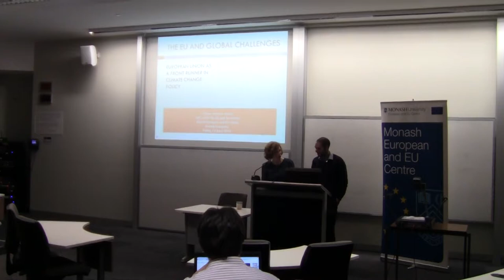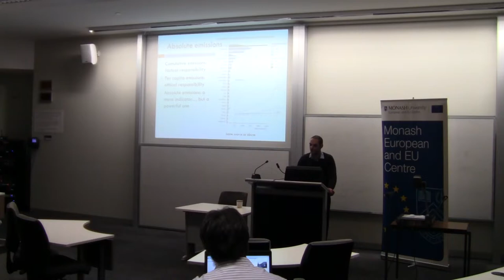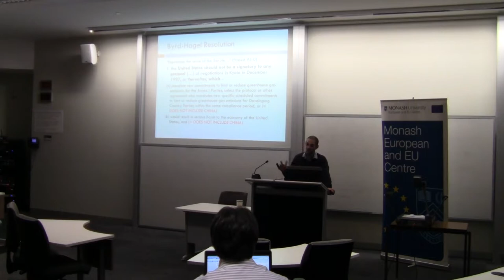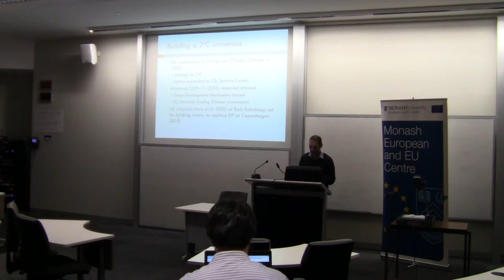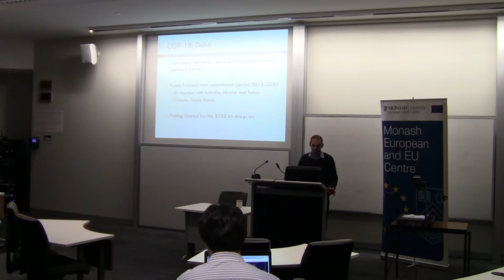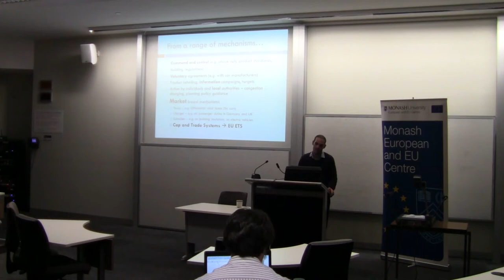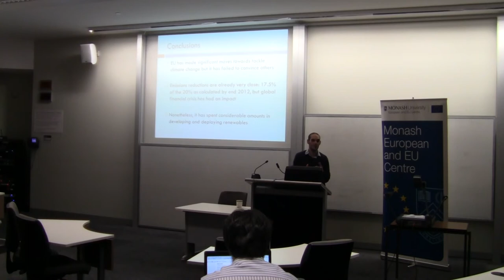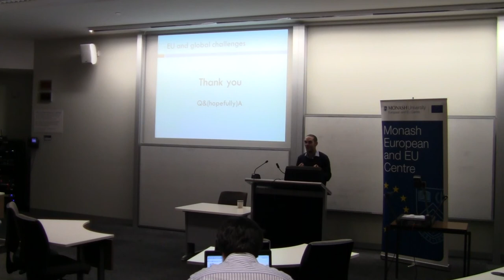Global Challenges and the EU: EU as climate change policy leader in the world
12 April 2013

Alfonso Martínez Arranz outlines the political issues associated with climate change and present the EU as "front runner" in the development of climate policy. This is in contrast to the notion that the EU is a "leader" in the field because that presupposes "followers", which have been conspicuous by their absence.  The lecture includes a detailed discussion of the much debated Emissions Trading Scheme and of the raft of legislation known as the Climate and Energy Package.

Alfonso is a PhD candidate, editor and researcher at the Monash European and EU Centre.  He holds a BA Hons. and has obtained competitive scholarships in Spain, China and Australia.  He has published on the EU and its environmental and energy policy.